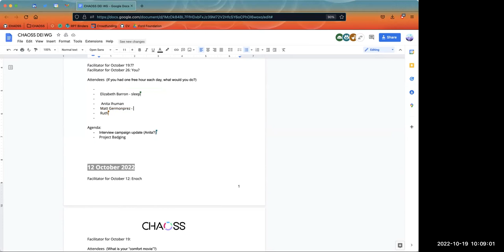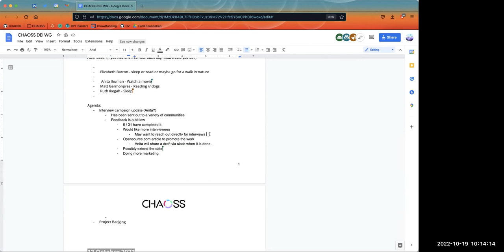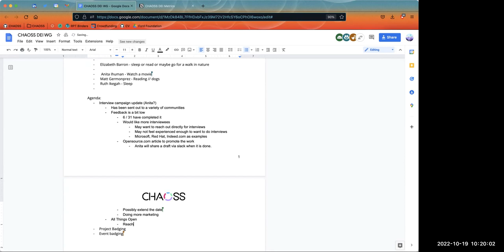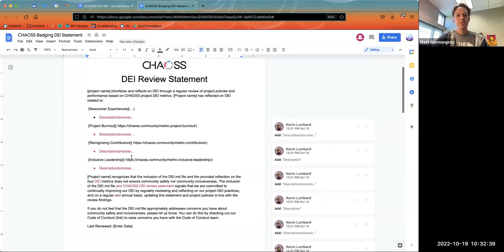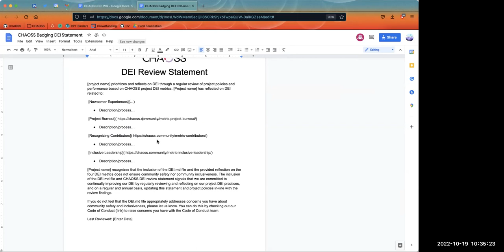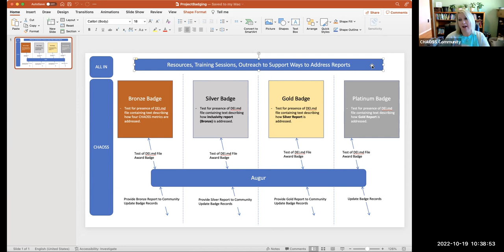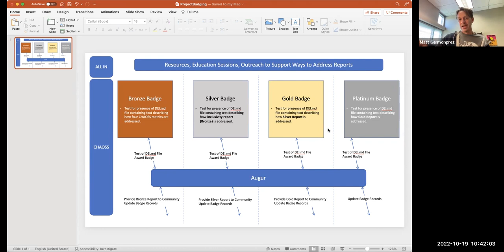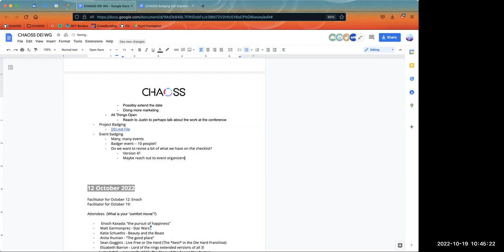CHAOSS DEI Working Group October 19, 2022